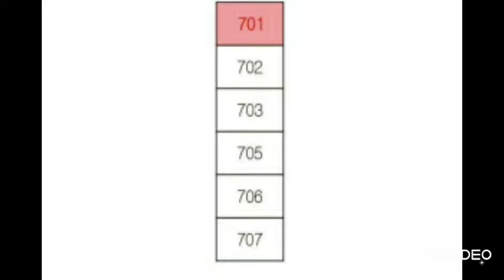대구경북부동산경매-달서구(1)